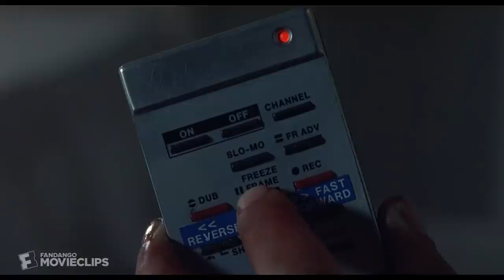Shocker (1989) - Movie Review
Wes Craven tried to create a horror icon to rival Freddy Krueger in 1989's Shocker. Obviously, he did not succeed...but WHY did this movie not make a Nightmare sized splash?

Movie Rating System:
STREAM IT
SKIP IT